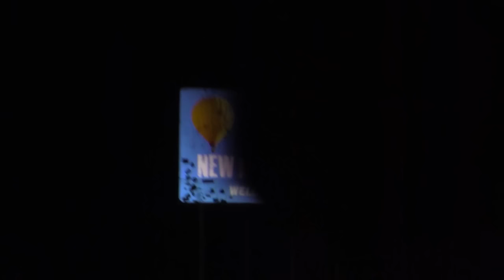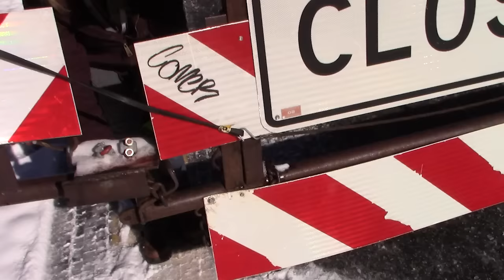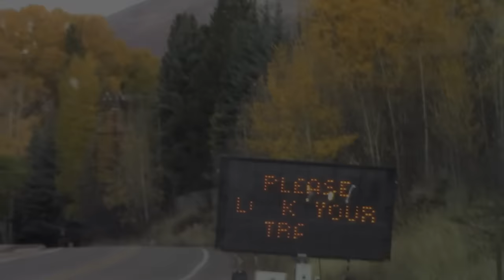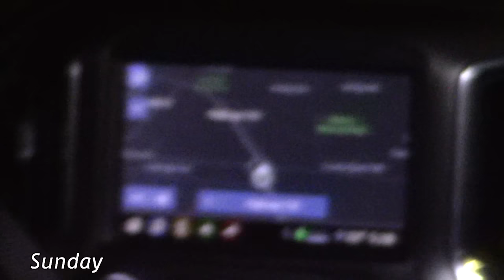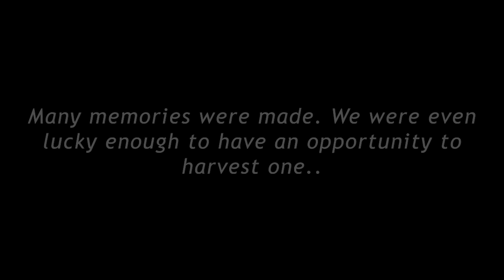Colorado Public Elk Hunt 2023 I Walking And Looking (1st Rifle)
S2E2: The boys head north to the mountains of Colorado chasing elk for the first time.